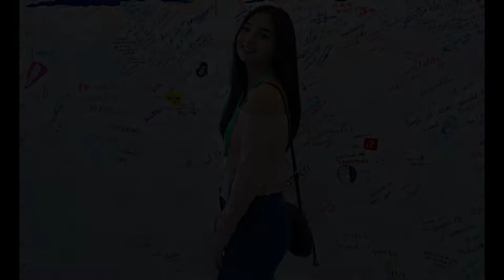Ayeesha Cervantes Sexy Celebrity Photo Compilation 2015 - 2022